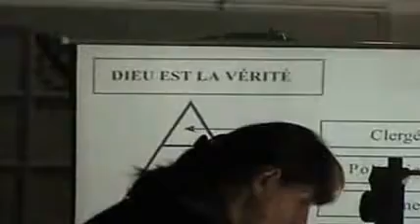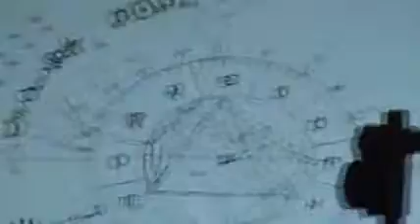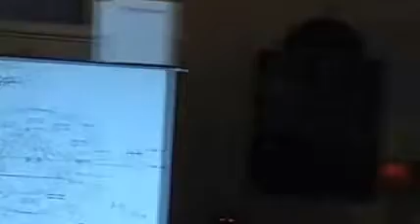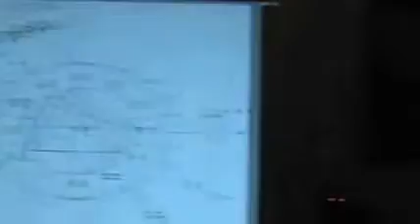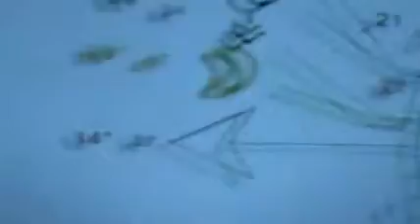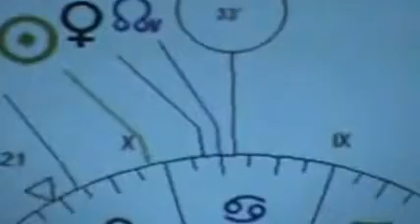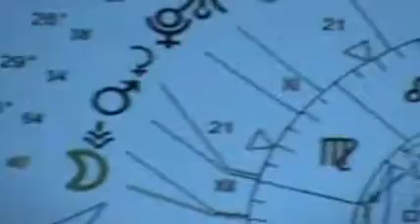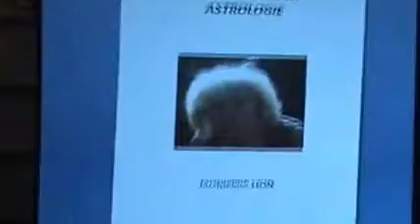exposé anine delatre Journées Portes Ouvertes, La Draperie Roubaix